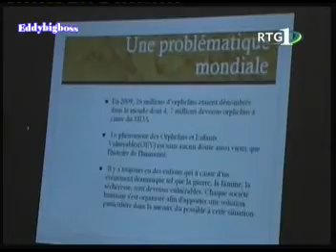JT Gabonais du Samedi 24/09/2011 de la RTG 1 (part 1)